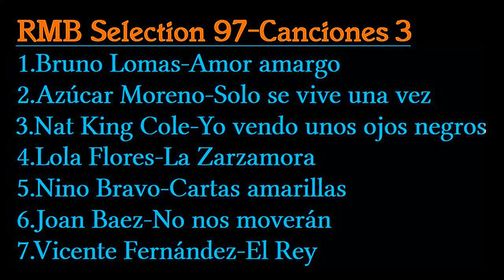RMB Selection 97-Canciones